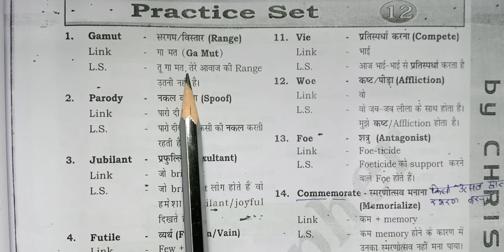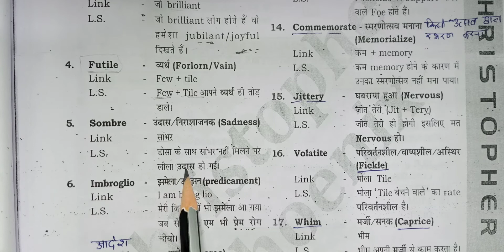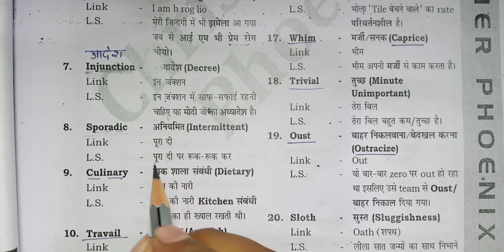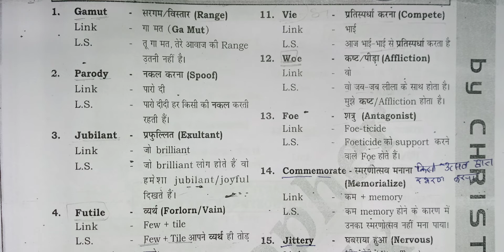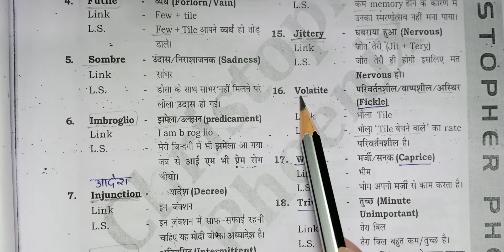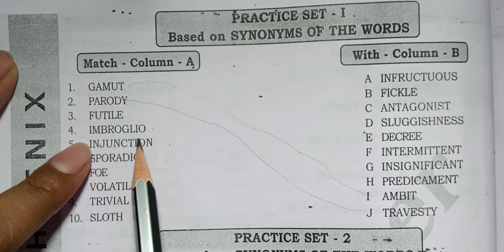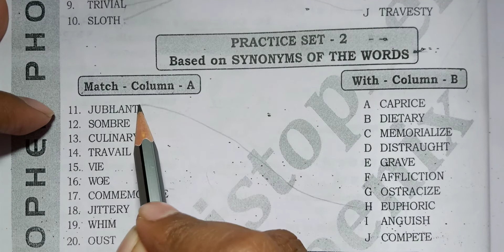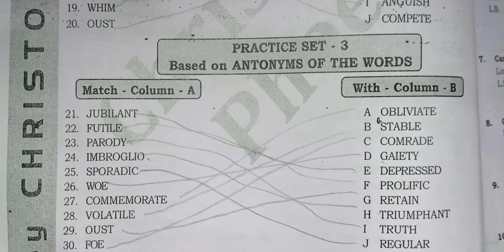1000 most Important Exam Vocabulary|| Part-12||FOR SSC|| CGL|| CPO||CHSL||BANK||CDS..